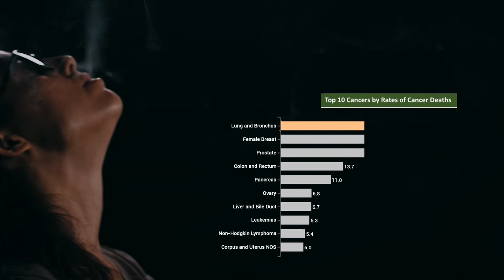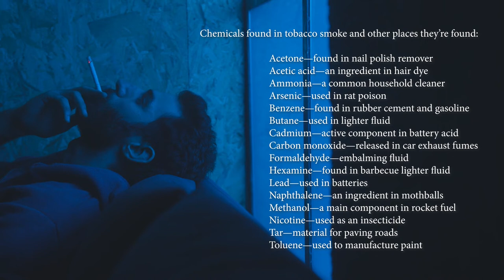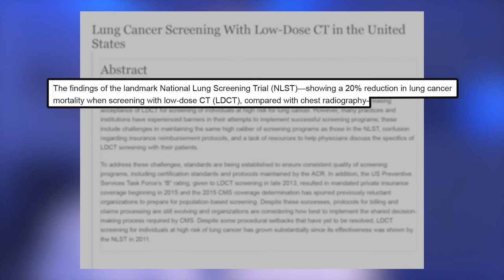Those on the Front Lines of Cancer (2019) - “Lung Cancer”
CLIP DESCRIPTION:
Radiation oncologist, Craig Stevens, reminds us of the harms of smoking and how far we’ve come with treatments and cures for lung cancer.

FILM DESCRIPTION:
A documentary film dedicated to the ravages of cancer, giving a voice to those who are in the midst of their journey as well as those on the front lines who have dedicated their lives to research or patient care.